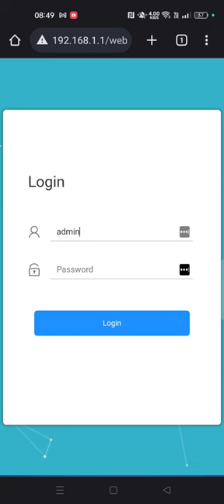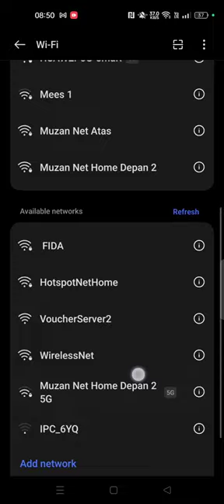Cara ganti password wifi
Berikut tutorial cara mengganti password modem xpon atau epon H1s-3 dengan mudah

user : admin
pass : admin